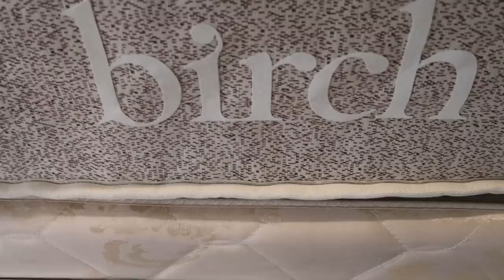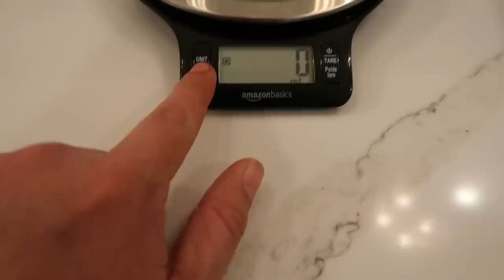So Much DESTRUCTION!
East Carolina Coleslaw My Grandma Loved:
1 head of cabbage
2 carrots
chop  finely
add salt and pepper to taste
Dressing:
1 CupMayo
1 C vinegar ( we use apple cider)
4 tbs sugar
whisk together
Pour over cabbage and carrots and mix together. Ready to serve, but it always tastes better after it sits a bit.
If you want your dressing creamier, use less vinegar, if you want the dressing thinner, use less mayo. Sweeter, use more sugar.

Send a gift straight to our house with our amazon wishlist
ref_=wl_share

In this video I talk about the benefit of organic mattresses to your home, children and environment. After 4 days of terrible storms we go out to check the destruction in the garden. We definitely find plenty. The peas have been completely knocked down. We work on repairing them and then harvesting as much as possible to trick the plants into hopefully giving us more peas to harvest. I show you where my sunflowers were destroyed by the birds and the squirrels and am surprised when I  see that some of the flowers are still growing, despite being almost completely eradicated. I head back in with a good sized pea harvest and then I work on weighing produce so that I can see how much we grew this season. I make dinner at the end and share our dinner table prayers with all of you.